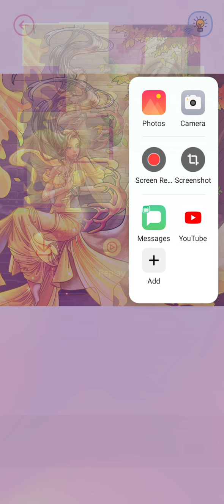December 3, 2022